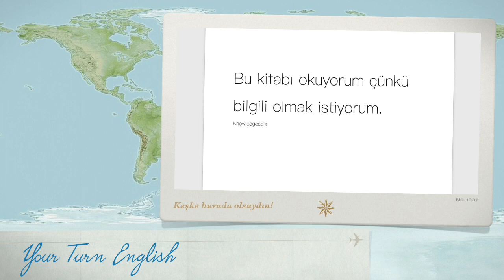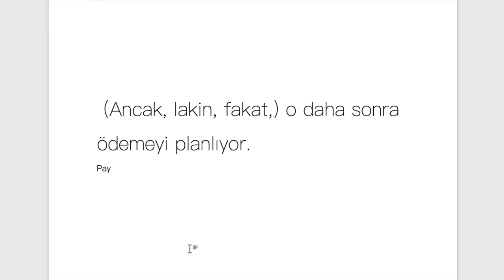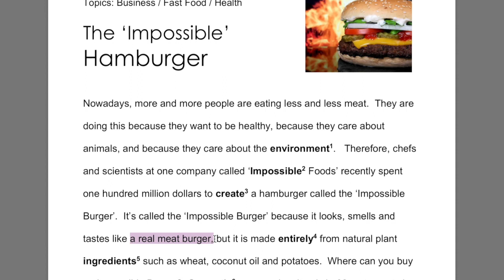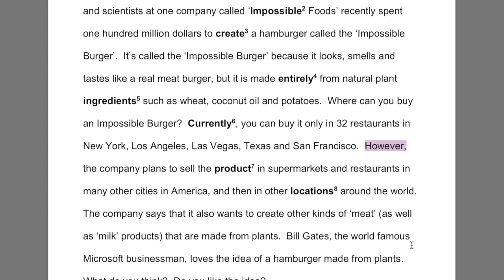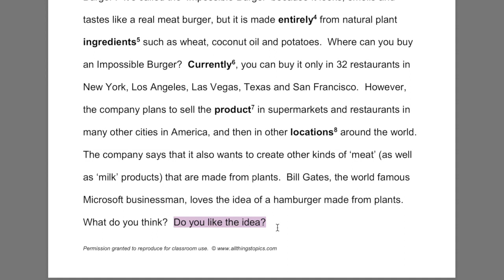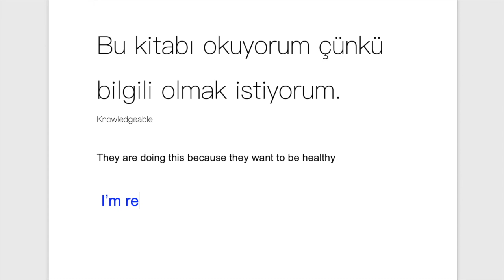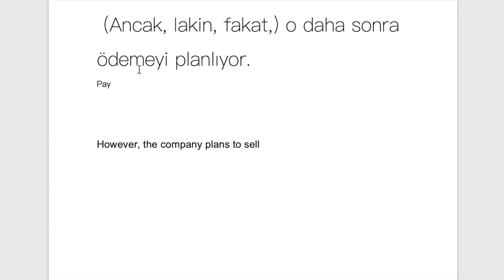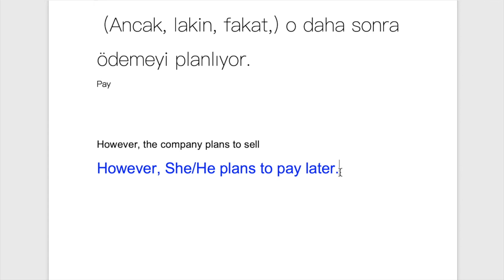İngilizce Türkçe Çeviri Metinleri 31 lgs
İNGİLİZCEYİ KISA SÜREDE ÖĞRENİP GELİŞTİRME REHBERİNİZ:
 1)Dikişli bir ajanda alın(telli not defterleri olmamalı). Bunun bir tarafına herhangi bir yerde öğrendiğiniz yeni kelimeleri alt alta İngilizce ve Türkçe olarak yazın, sonra sayfanın tam arkasına aynı kelimenin sadece Türkçesini yazın. Bu durumda sayfaları çok sık yazarak göze bir yılgınlık vermemeye dikkat edin. ilkin İngilizce ve Türkçe kısmını çalışın sonra da zamanla sadece Türkçelerinin olduğu sayfaya bakıp  İngilizce olarak geri getirebilmeye odaklanın. çünkü bu asam en son iştir. Bunu da artık yazabilen zaten İngilizceden Türkçe 'ye hayli hayli anımsar.
 2) Herhangi bir yerde denk gelmiş olduğunuz cümlelerin İngilizcesi bir yüze Türkçeleri sayfanın arkasına yani ilk bakışta görülmeyecek tarafa yazın. AMA BURADA İNGİLİZCE KISMINDA TURKÇE YOK SADECE ARKASINDA VAR CÜMLELERİN TÜRKÇE ANLAMI. Önlü arkalı biraz ezber yapmaya çalışın. Sonra sadece Türkçe cümlelerden, hani bir pratik anında pat diye toparlamanız gerekecek gibi, İNGİLİZCE versiyona bakmadan kendiniz cümleyi arka sayfada orijinal halinin aynısı olarak kurabilmeye çalışın. Nihayetin bu programı belli ritüellerle haftalık, aylık ve en sonunda 3 ya da 6 aylık bir göz gezdirmeyle ciddi bir ALT YAPI oluşturursunuz. ÜST YAPI için ise İngilizce Senaryo Okumaları dersleri ve o filmlerin belirttiğim sahnelerini yine ajandaya geçirip seslice söyleyip bol bol dinleme ve izleme yapın.

10 A Sil Baştan İngilizce Dil Bilgisi Present Perfect,How long have you...?Have you ever?👍 ingilizce metin çeviri